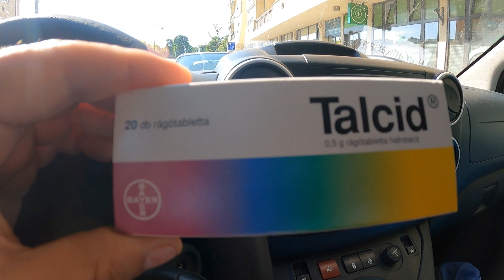Nenadoma so se mi pojavile hude bolečine v trebuhu 😩 🥺 - Krivec za to pa sem bil izključno sam,.. 😢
Jutri ob 20:00 te vabim na LIVE. Klikni in si nastavi opomnik. Naroči se tudi na moj Youtube kanal, če še nisi.
Zadnji dan je bilo pred mano 1.002 kilometra dolga vožnja. To mi sicer ni predstavljalo neke hude ovire, ker sem dolgih voženj navajen in se tudi vozim rad.
Ko sem imel pred sabo še približno dve tretjini poti sem v trebuhu začutil tako močno bolečino, da sem kar na glas "jamral". Takoj sem vedel v čem je problem in tudi to, da sem za ta problem kriv izključno sam, ker sem se "prenažiral". Več pa izveš v videoposnetku.